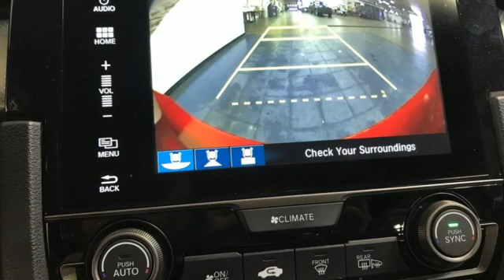Used 2017 Honda Civic Hatchback Christiansburg VA Blacksburg, VA X61757 - SOLD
Year: 2017
Make: Honda
Model: Civic Hatchback
Trim: 4dr Car
Engine: 1.5L 4 Cylinder Engine
Transmission: CVT Transmission
Color: Rallye Red
Interior: Black
Mileage: 37657
Stock #: X61757
VIN: SHHFK7H7XHU232230